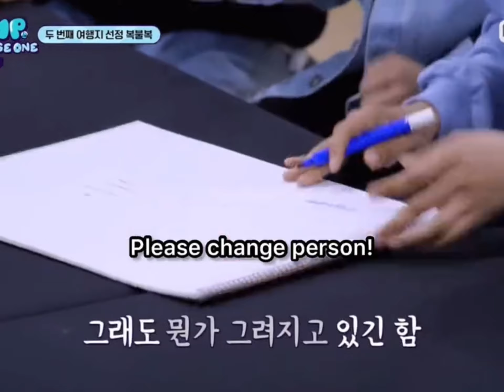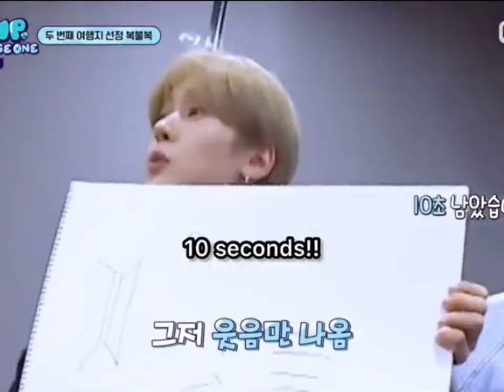ZEROBASEONE (제로베이스원) - Guessing Keyword (Boy With Luv by BTS)